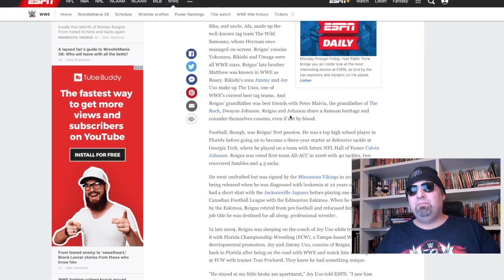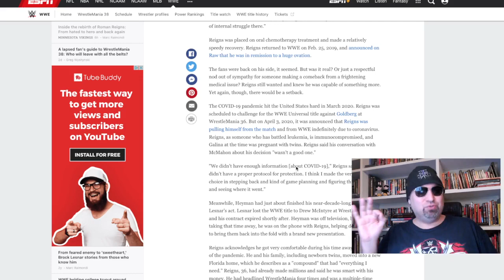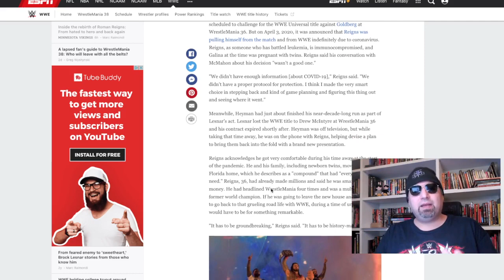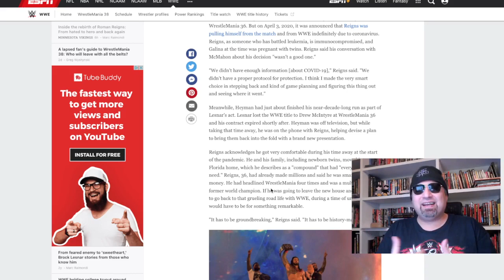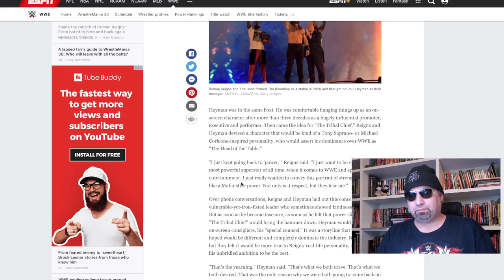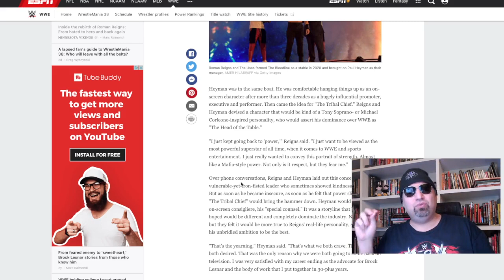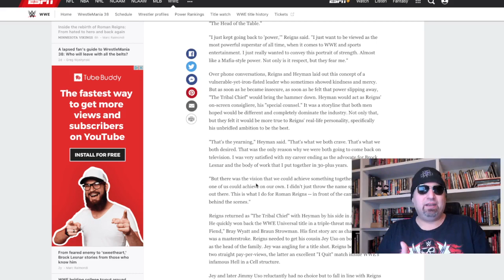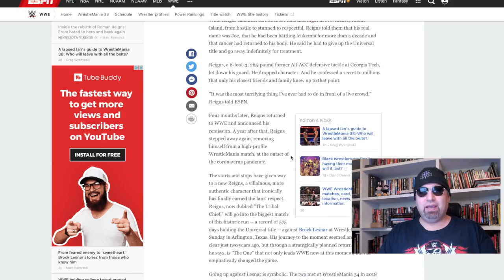ROMAN REIGNS e i segreti del capotribù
Un interessante articolo/intervista di ESPN ci racconta di come ROMAN REIGNS sia probabilmente stato sul punto di mollare con il wrestling, e di come le conversazioni telefoniche con PAUL HEYMAN abbiano portato i due a trovare nuovi stimoli inventandosi il personaggio del capotribù.